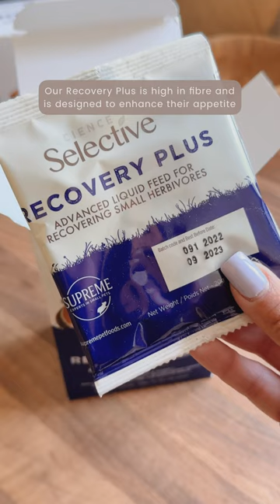Syringe Feeding Your Rabbit | Unwell Bunny | Petcare | Rabbit Awareness Week | Pets | RecoveryPlus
It can be normal for your rabbit to lose their appetite after surgery, but if a number of hours pass without food or any poo, speak to your vet to see if you should start syringe feeding.

Our Science Selective Recovery Plus is rich in natural forage and herbs. It's super tasty, helping to stimulate appetite and support recovery.
It also contains:
• Echinacea to support the immune system
• Prebiotics to promote the growth of beneficial bacteria and to support digestive health
• Probiotics to provide beneficial bacteria to boost digestive health
• Vitamin C to provide for additional requirements in stressful situations
• Chamomile to provide support during times of stress

As stressful as syringe feeding can be, it's always important to remain as calm and patient as you can and make sure you are fully prepared too.

To use our recovery plus, simply mix one sachet with 90ml of warm water, then add to the syringe supplied. Before you attempt to syringe feed your rabbit make sure you have everything set up ready and within reach.
There isn't a one-way that suits all rabbits when it comes to syringe feeding. Some will happily sit there while you pop the syringe into the side of their mouth (as our Exotic Veterinary Nurse - Craig Tessyman demonstrates), while others may need to be wrapped in a towel or you may need someone else to help hold your rabbit while you syringe feed.

We have lots of helpful tips for syringe feeding over on our website, link in our bio.

If you are struggling with syringe feeding you may want to try our Science Selective Recovery Plus 'nuggets'. Just add a little less warm water than usual to our Recovery Plus, mould it into a small nugget shape, and then offer it to your rabbit to encourage them to eat.

If you are worried about your rabbit's appetite after their neuter, always contact your vet immediately for advice.